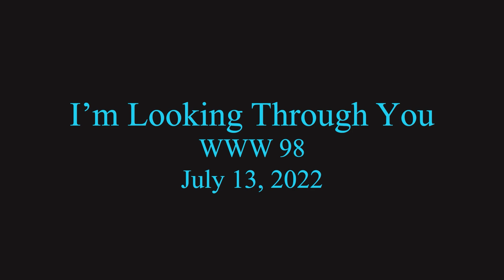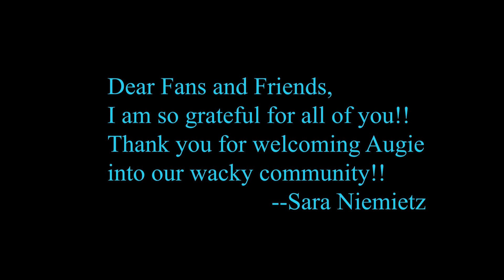Golden Nuggets of Weekly Wacky Wednesday (Sara Niemietz), Year 3, Volume 3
This Golden Nuggets of Sara Niemietz's Weekly Wacky Wednesday is Volume 3 of a compilation of some of Sara's best performances in Year 3 of her weekly wacky show.

Song chart for this Golden Nuggets:
0:00:00 Countdown, The Dimming, WWW 114
0:04:59 You've Got a Friend in Me (a cappella), WWW 114
0:08:55 Unchained Melody, WWW 94
0:15:02 Superman, WWW 98
0:20:43 Drive My Car, WWW 96
0:23:22 Wake Me Up When It's All Over, WWW 91
0:27:36 GOODX3 (acoustic), SMF, WWW 96
0:32:14 Gimme Some Lovin', WWW 106 (garage band guy; SMF)
0:38:25 Somebody's Watching Me, WWW 111
0:42:45 Happy Together, WWW 94
0:46:49 Have You Ever Seen the Rain, WWW 95
0:49:39 I'm Looking Through You, SMF, WWW 98
0:57:37 I Want You (Saraoke), SMF, WWW 111
0:57:37 Show close--Locks and meet Augie, WWW 105

Sara broadcasts a live WWW show at 1 PM Pacific most Wednesdays. I posted this video in that timeslot because she is on the road today and unable to do a live show. Nearly all past WWW shows are archived

You may support Sara Niemietz using one or more of the following ways:

Key words and phrases: Indie artist, Indie musician, female artist, female musician, Golden Nuggets, Weekly Wacky Wednesday, Sara Niemietz